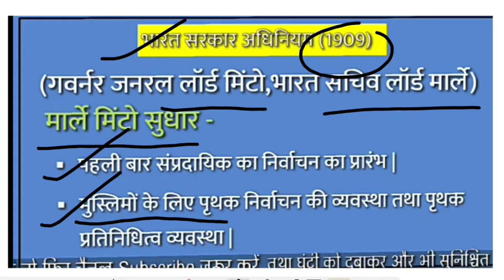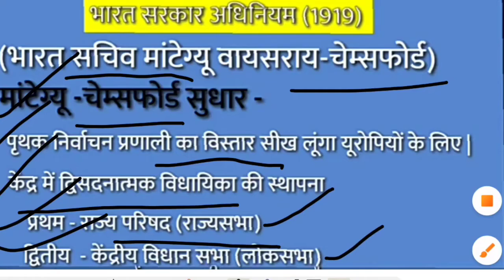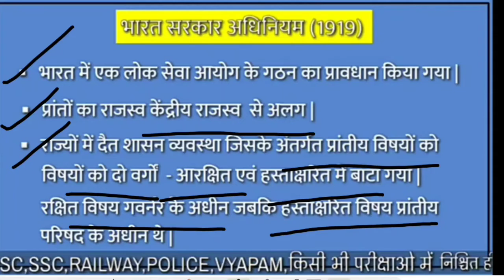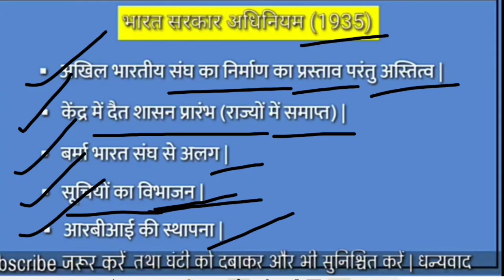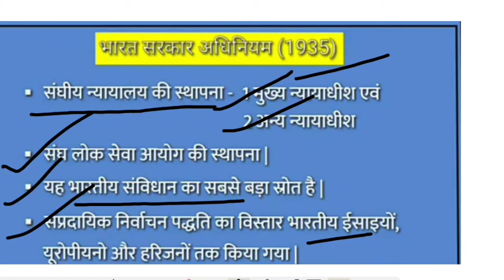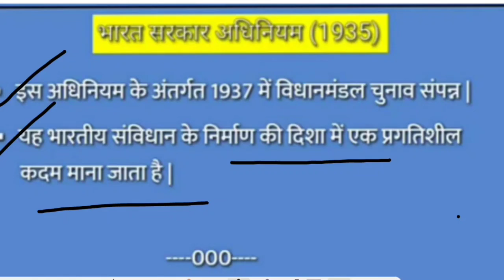भारतीय राजव्यवस्था।। Important Act. भाग-2।।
Help dosto apka study with mushahid channel mai suagat h apse nivedan h  channel ko subscribe kre aur video ko ajida jaida send kre ap sab se nivedan h video ko like kre.
# important _act
# important act laxmikant# laxmikant se important act # sambidhan nirmaan mai important act.
# adhinium ko kaise tayar kre.
# परीक्षा दृष्टि से जरूरी एक्ट।।
# जरूरी एक्ट को कैसे तैयार करे।।
# laxmikant ka pura saar.
sambidhan ko kaise tayar kre.
# basic jankari of Constitution
Constitution with mushahid# Constitution with mushahid
# important things for exam
# how prepare act
important act for exam.